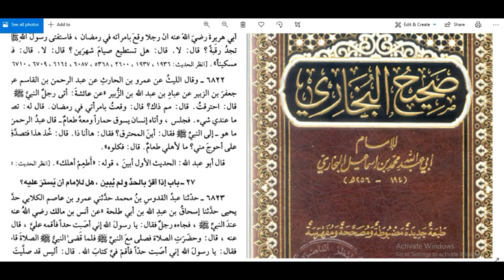بذاءة لسان نبي السنة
اتصال على قناة صفا السنية يوم 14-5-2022 حول قضية مدرس الفيزياء  ونبي السنة الموجود بالبخاري ايهما اولى بالاستنكار والشجب  نبي معصوم ام مدرس خصوصي ؟!!
الشيخ السني مصطفى العدوي المصري
هنا فقط تجد الادلة وبدون خجل
خاصة, [4/5/2022 4:30 PM]
ثائر_الدراجي